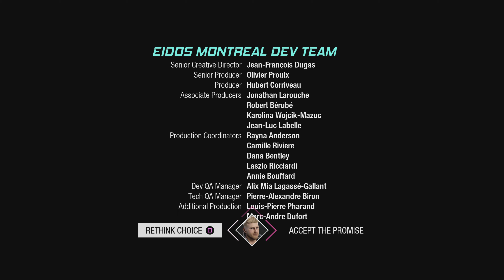Marvel's Guardians of the Galaxy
Lets play Guardians of the Galaxy